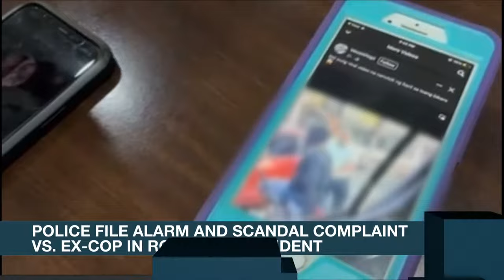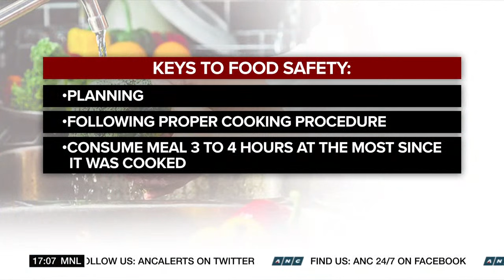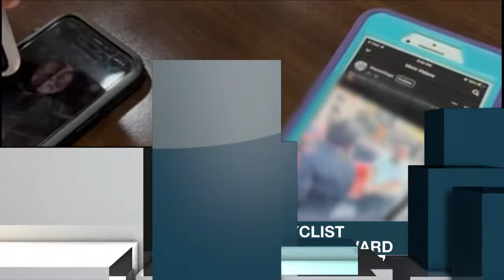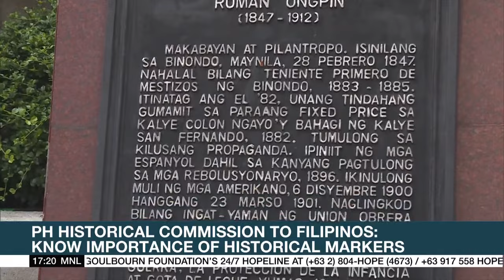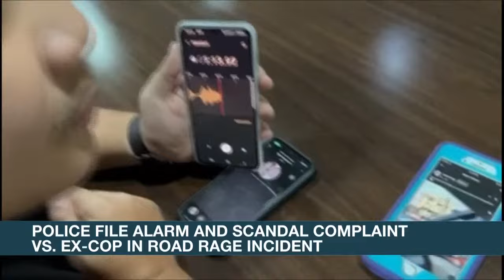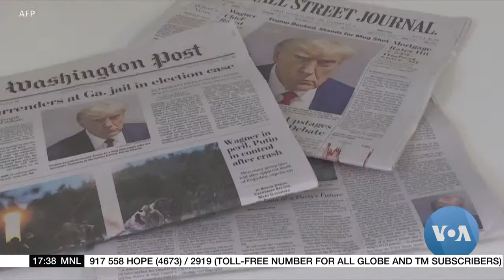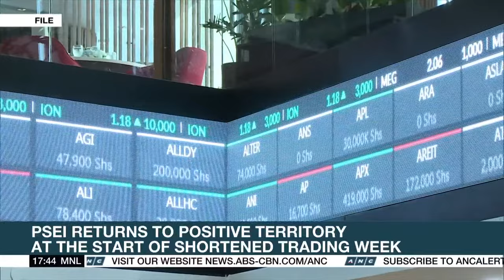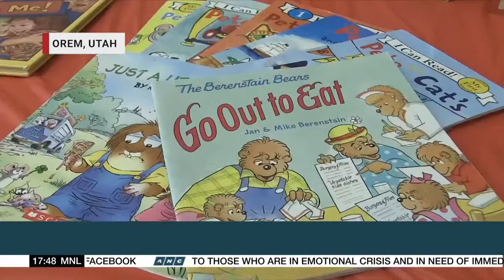Top Story | ANC (29 August 2023)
ANC24/7